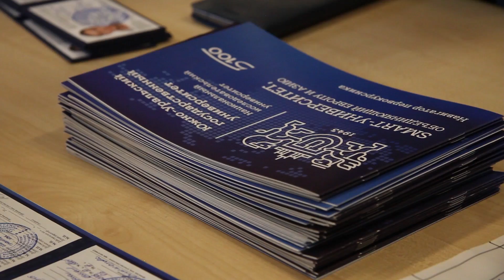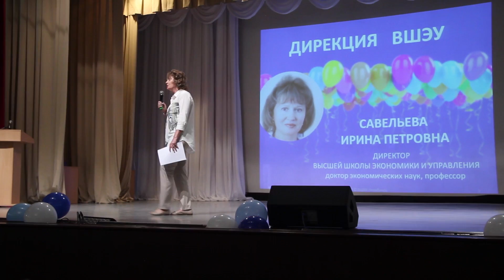Вручение студенческих билетов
В Южно-Уральском университете накануне дня знаний институты и высшие школы торжественно встретили своих первокурсников и вручили им главный документ студента – студенческий билет. В этом году попасть в наш вуз было не так-то просто, и этот факт говорит о высоком уровне подготовки новоиспеченных студентов.
Вручение студенческих билетов – это не единственное что ждало новоиспеченных студентов.  Сегодняшние первокурсники вошли не просто в стены ЮУрГУ, а стали свидетелями исторического момента, когда университет принимает новую бренд платформу.
Уже в день знаний каждый из первокурсников уверенно войдет в стены университета, предъявив свой студенческий билет – с этого и начнется их учебная деятельность в ЮУрГУ. Сами студенты не скрывают своих эмоций и делятся впечатлениями от первого  дня.
Теперь тысячи первокурсников носят гордое имя - студент Южно-Уральского государственного университета.